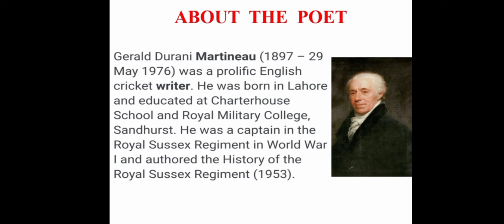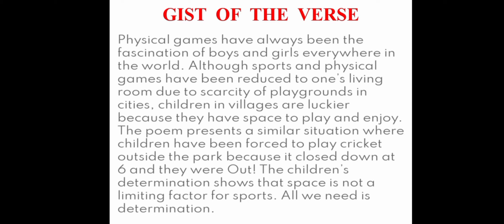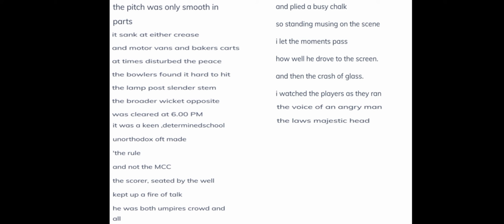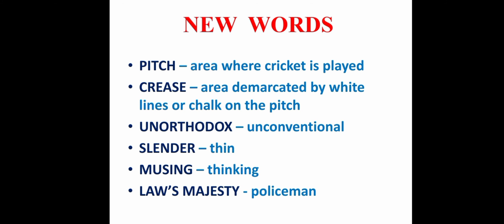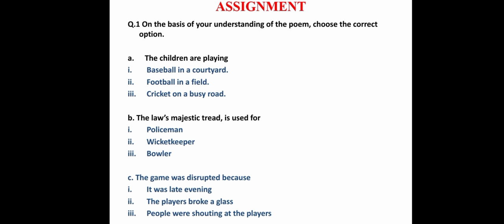Grade - 6, Six and out - by G.D. Martineau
Grade - 6
Subject - English
Name of the lesson - Six and out

Assignment submission date - 26-04-20
Time point of submission in the video - 10:30min.